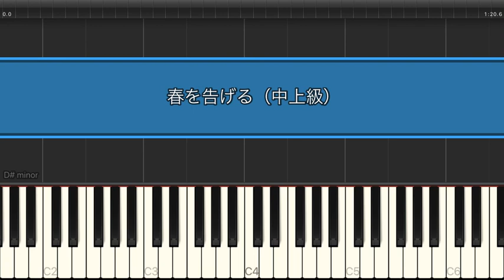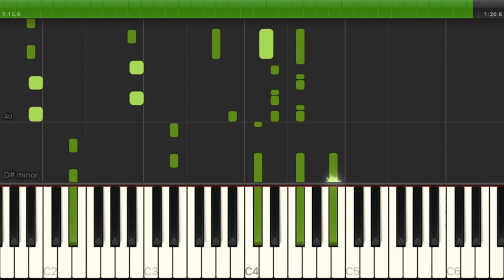春を告げる / yama【中上級｜ピアノ】（電子楽譜カノン）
春を告げる / yama【中上級｜ピアノ】のピアノ楽譜はこちらから

【タイトル】春を告げる
【アーティスト】yama